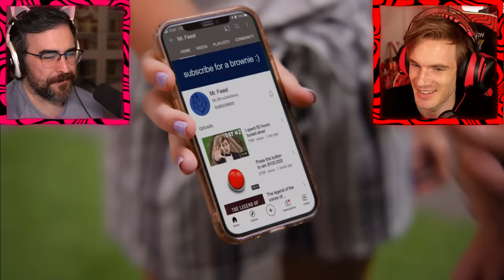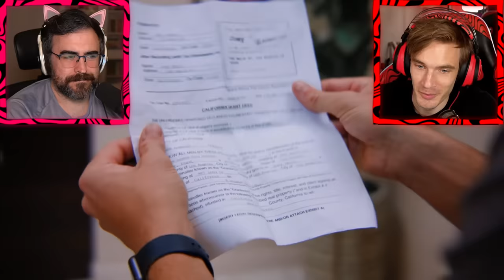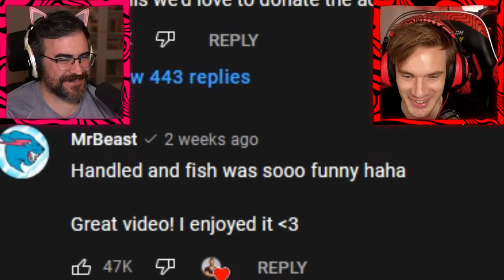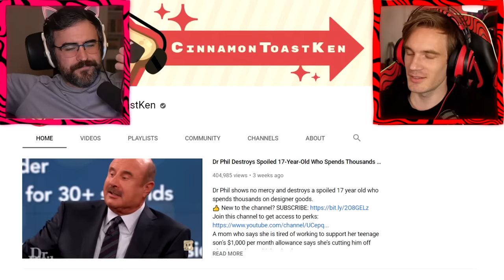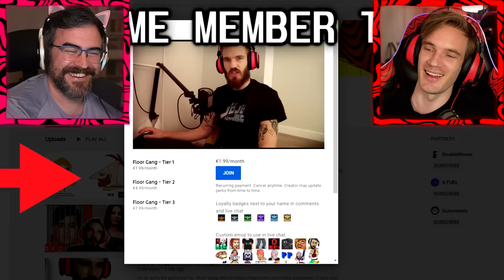MrFeast KICKED OUT Of Store, What Happens Is Shocking